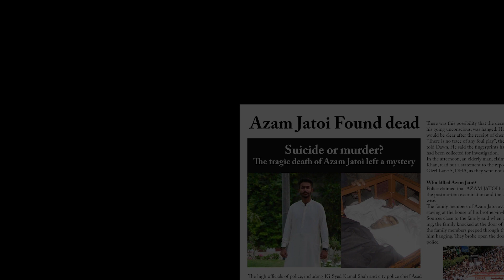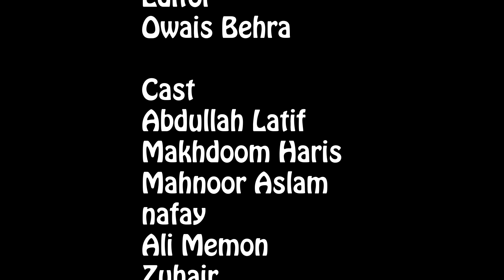Syahsat - Black Politics | Best Urdu/Hindi Short Film Must Watch)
the film is based on the corrupt and fragile system.

Looking forward to your constructive feedback.

Siasat | Rajneeti | Black Politics | Short Film in Urdu/Hindi (Must Watch)
Cast & Crew:

Director: OWAIS BEHRA
Editor: Owais Behra
Cinematographer: Ahsan Jafri
Sound: Ashkar
screenplay: Owais Behra
Mahnoor Aslam
Actors: Abdullah latif, Makhdoom haris, Mahnoor, zuhair,
Ali memon
indian politics
pakistani politics
siaahsat
siaasat